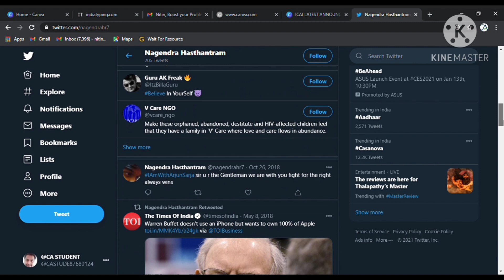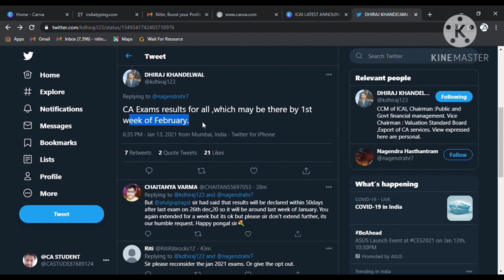CCM CLARIFIED ON CA NOV 2020 RESULTS FOR ALL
This video is made for the purpose of ca updates for all ca student who are going to appears in coming exam Jan 2021 and May 2021 onwards. This Channel is for all updates regarding CA ,CS, CMA EXAMINATION DONT FORGET TO SUBSCRIBE THE CHANNEL ,LIKE SHARE AND COMMENT THIS VIDEO CONTAINED APPLICABILITY OF CARO 2020 FOR COMING EXAM JAN/FEB AND MAY 2021 ONWARDS FOR MORE INFORMATION CALL US -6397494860 JOIN TELEGRAM CHANNEL LINK IS icainov2020result